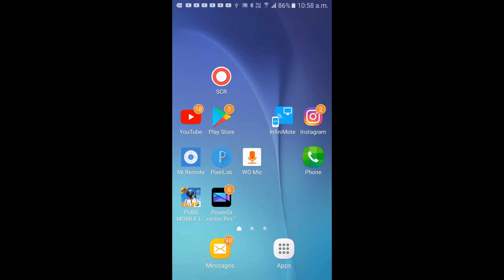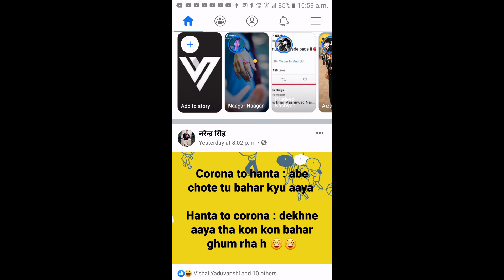Fb Par Unblock Kaise Kiya Jata Hai | Unblock Kaise Kare Facebook | Facebook Block List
Fb Par Unblock Kaise Kiya Jata Hai
Unblock Kaise Kare Facebook
Facebook Block List
Unblock Someone On Facebook
Unblock People On Facebook
How To Unblock People On Fb